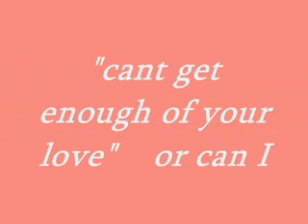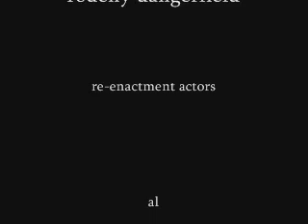barry white cant get enough of your love